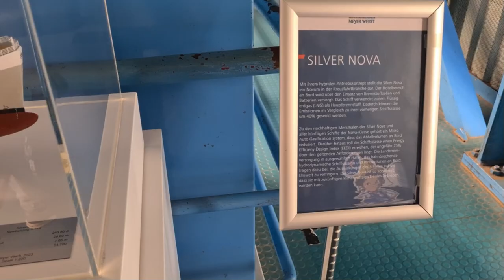Silver Ray | Silverseas | Meyer Shipyard Papenburg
The Silver Ray under construction at the Meyer Werft Papenburg